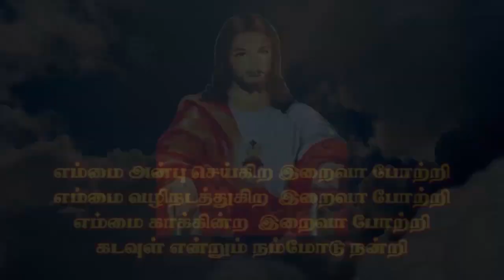KPP 154 Aanisha Joe Subiksha Kootapuli, Thirunelveli | Kristava Paadal Potti | Kulandai Teresa